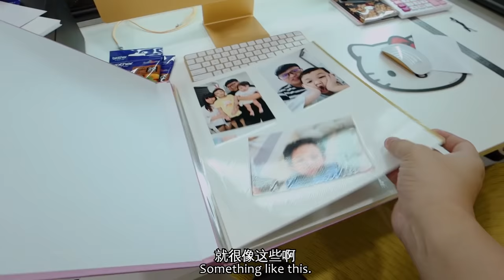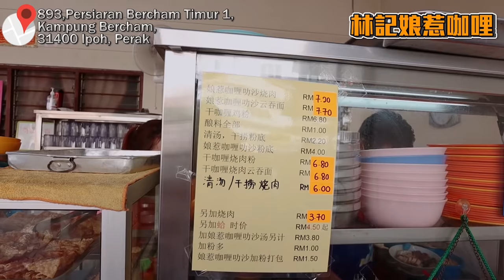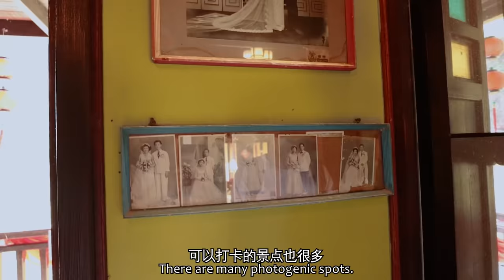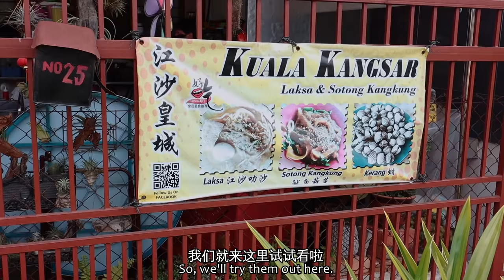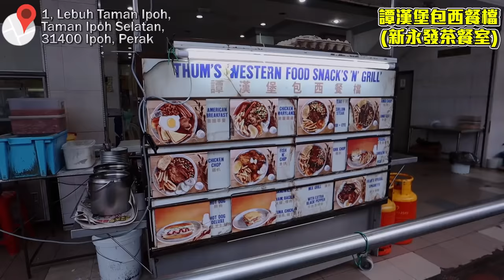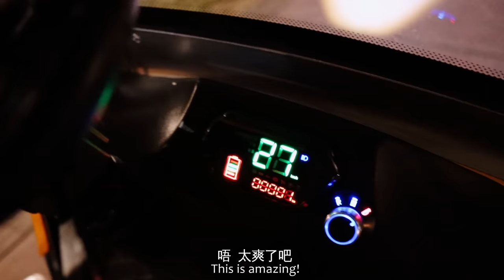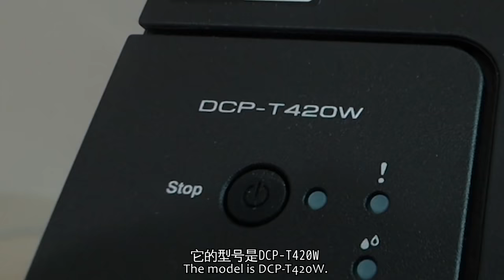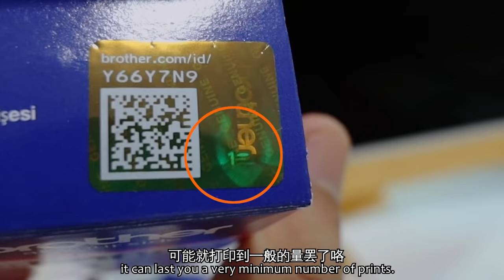怡保一日遊！ 到這些地方走走打卡吃美食就對啦！ 包你爽着玩，肥着回去！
兄dei们别错过啦！也记得要购买正版Ink和Toner让你打印出来的品质有保证,
也不会损坏Printer，还有能打印更多的纸张和照片

Brother"JOM RAYA"促销活动在3月15号正式开始！

凡购买Brother指定的打印机消耗品，
像Ink和Toner就可以得到Touch & Go e-Wallet回扣!

上两支影片：
在家打造水上樂園！ ！沒有外出那麼久了！決定要讓孩子好好體驗除了手機以外的活動！ ！

解放雙手，機器為我幹活！799塊的自動抹玻璃機器人！為我實現懶人的夢想！本來我的確那樣以為...